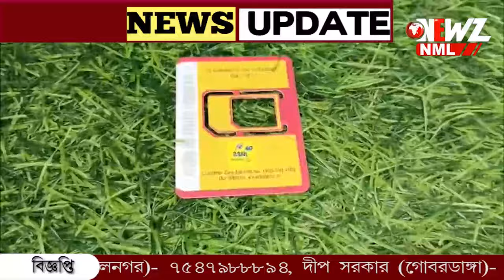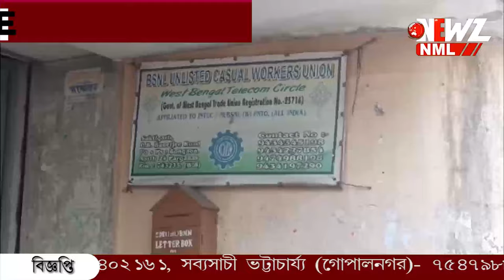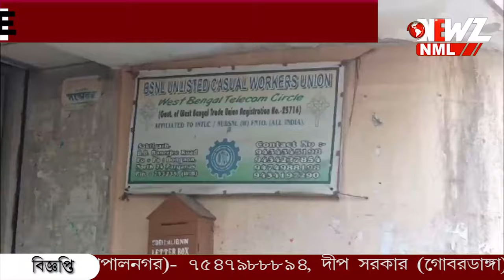প্রতিদিন শয়ে শয়ে মানুষ পোর্ট করাচ্ছেন বিএসএনএলে।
প্রতিদিন শয়ে শয়ে মানুষ পোর্ট করাচ্ছেন বিএসএনএলে। বেসরকারী টেলিকম সংস্থাগুলির রিচার্জের খরচ বৃদ্ধি, টাটাদের সাথে বিএসএনএল এর হাত মেলানো। গ্রাহকদের সিদ্ধান্ত বদল এর কারণ বলে দাবী।